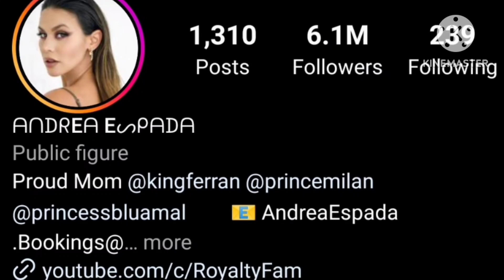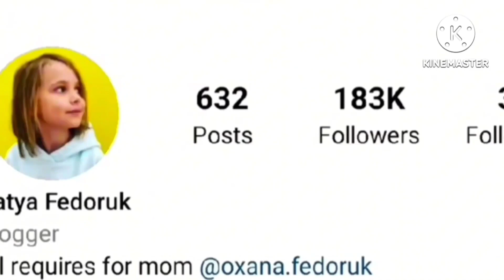Andrea Espada Vs Miss Katy (Mister Max) Lifestyle Comparison | Biography